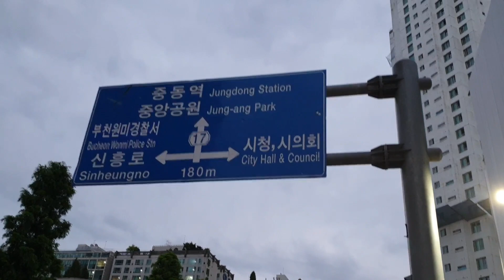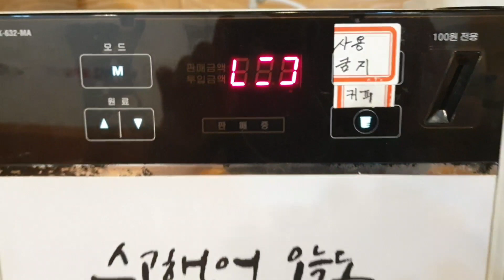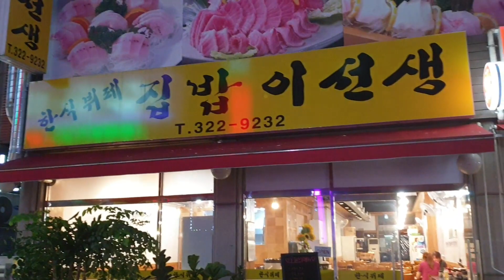혼밥 부천중동 Korean food buffet 한식 뷔페가 5천원 계란후라이도 있어요 식판사용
저는 항상 마감전에 방문하네요. 그래서 인지 좀더 리얼합니다.  부천은 5000원 인곳이 많습니다
식판으로 먹습니다 계란후라이도 직접 해먹는 곳
Korean food buffet